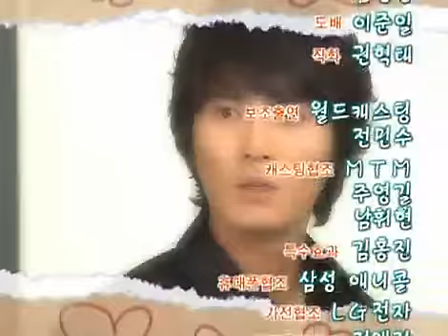Likable or Not 20071019 #004